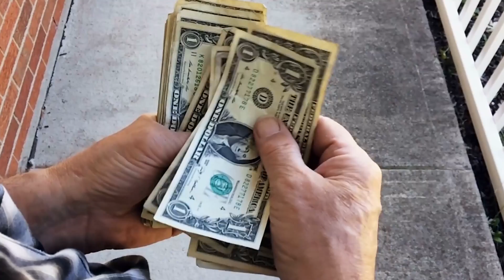Everything we know about NVIDIA RTX 4000 Series Graphics Cards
In this video, we go over everything we know so far about the upcoming NVIDIA RTX 4000 series graphics cards.

Intro: 0:00
RTX 4000 Series Specs: 1:19
RTX 4000 Series Performance: 3:06
RTX 4000 Series Power Consumption: 3:58
RTX 4000 Series Release Date and Price: 5:01
Outro: 7:41

Concepts: RTX 4000 leak,RTX 4000 specs,rtx 4000 release date,RTX 40 specs,rtx 40 leaks,rtx 40 release date,Nvidia RTX 4000,Nvidia RTX 40,RTX 4000,RTX 40,RTX 4090 Ti,RTX 4090,RTX 4080 Ti,RTX 4080,RTX 4070,RTX 4060 Ti,RTX 4060,RTX 4050 Ti,RTX 4050,4090,4080,4070,4060,4050,gtx 4000 series,new gpus,new graphics cards,new graphics cards 2022